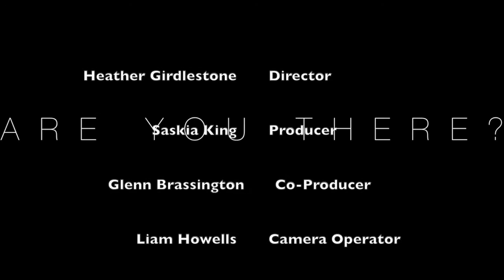Are You There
Short film about a young artist reflecting on turbulent relationship with a woman whilst he paints a portrait of her memory.